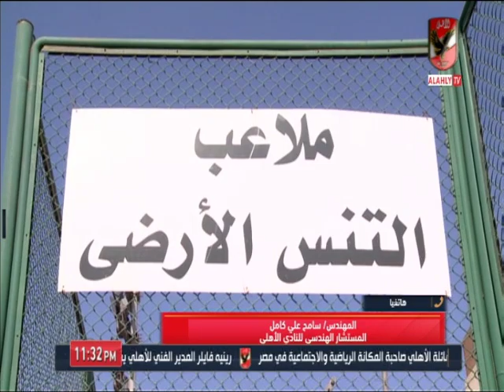المهندس سامح علي كامل وتفاصيل فرع النادي الأهلي بالتجمع الخامس